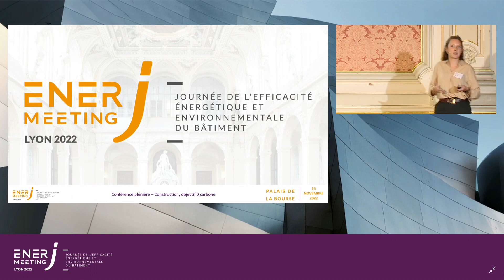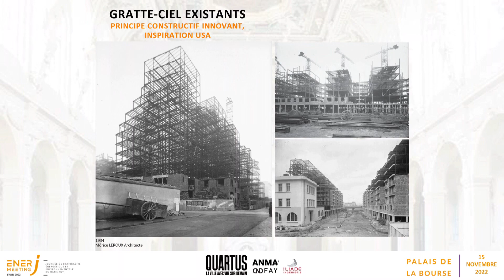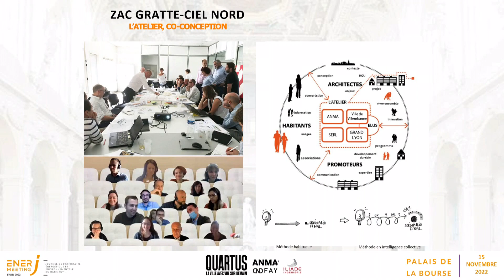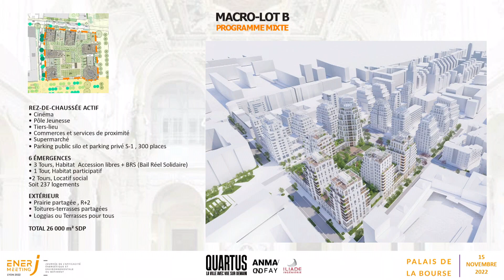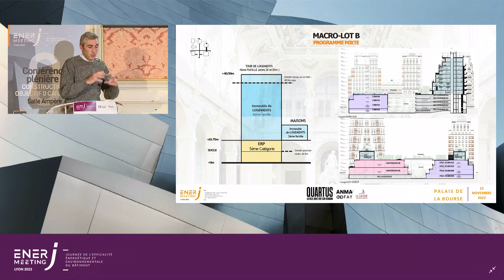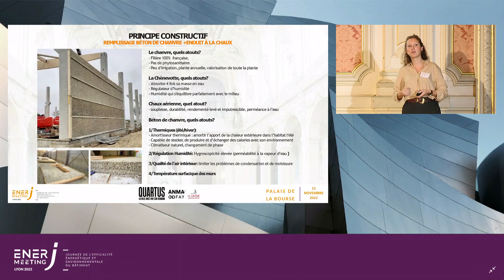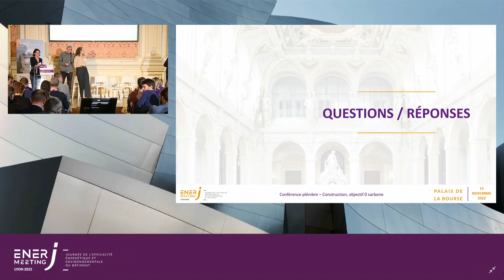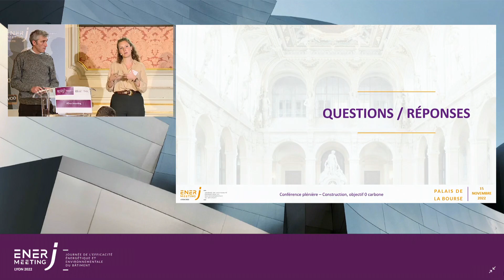Gratte-ciel de Villeurbanne : conception collaborative et construction bas carbone au service de...